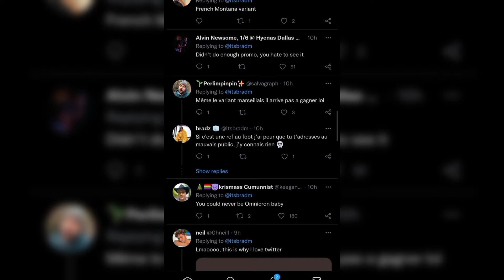The flopped COVID variant💀.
This thread is so funny 😂.